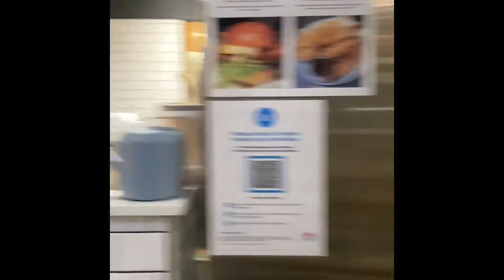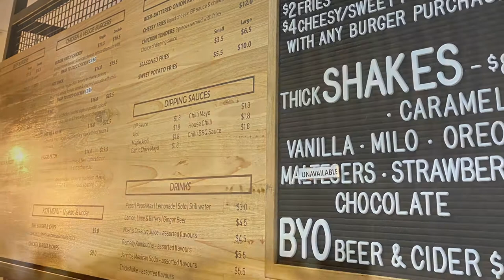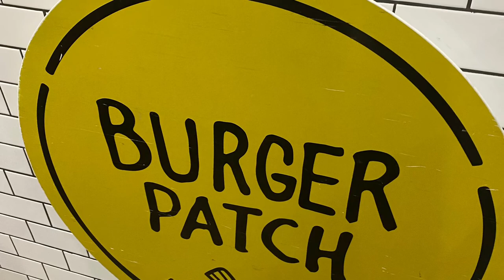Burger Patch (Chatswood Sydney)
Beef burger
Chicken burger

Chatswood
Sydney
Australia

Kind of OK burgers. Not the best I have ever had but will work.